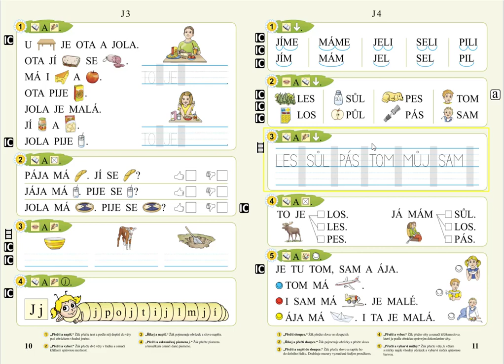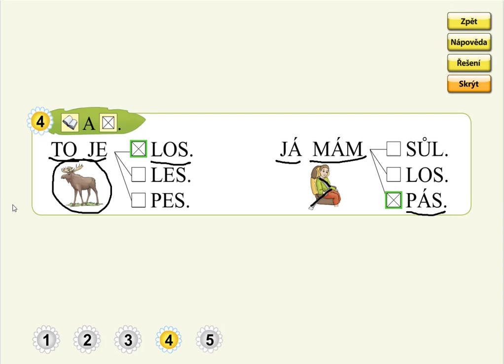Písmeno J (význam slov), SLABIKÁŘ 1, str. 11, cv.4